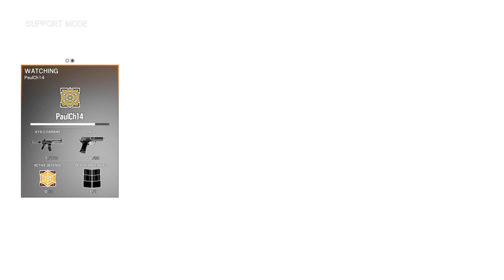FaZe_duhok's Live PS4 Broadcast